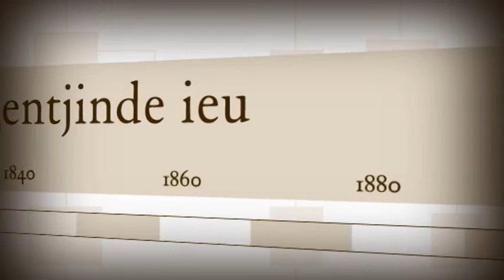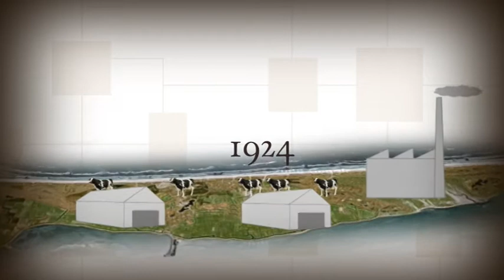De ruilferkaveling 1916 - no finster 38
De ynfloed fan in Frysk foarbylddoarp
Der is neat wat it Fryske plattelân de ôfrûne sechtich jier mear feroare hat as de ruilferkavelingen.